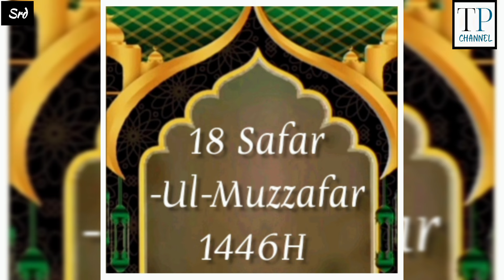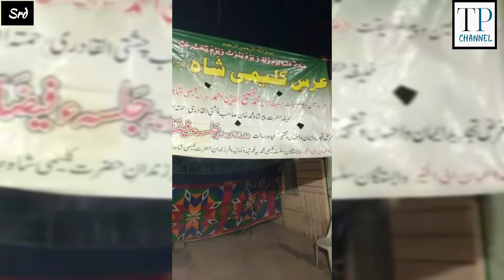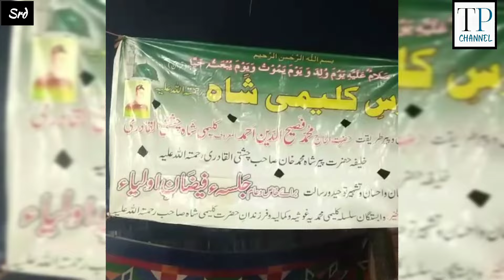16th Urs-E-Shareef Of Hzt Kaleemi Shah R.A held @Hyderabad/Medak